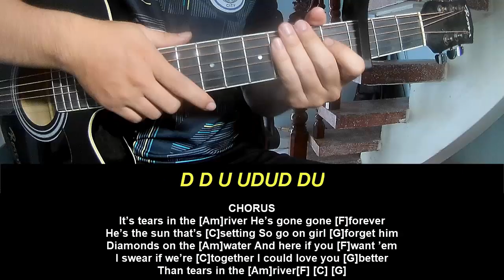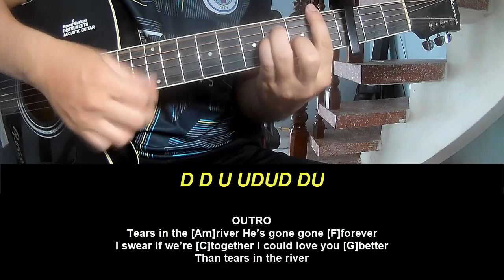Play Guitar Along With Chord And Lyric Maddox Batson Tears In The River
Today, I will share with you Play Guitar Along With Chord And Lyric Maddox Batson   Tears In The River